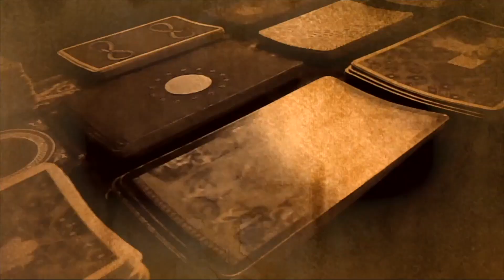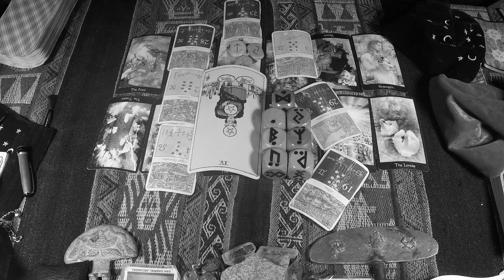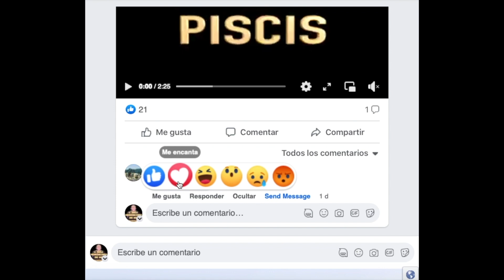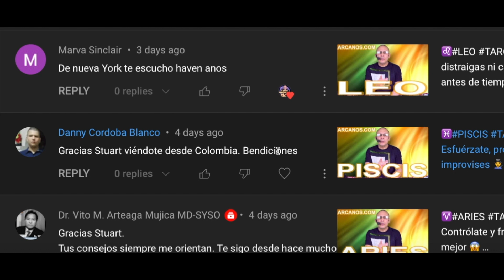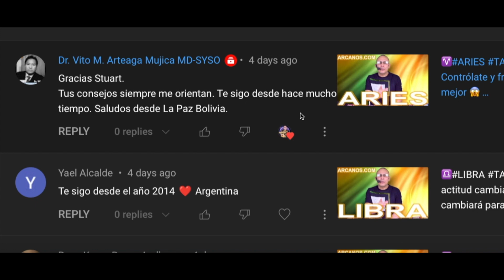♌️LEO TAROT♌️ Mantente siempre fuerte y en tu lugar 💪✨ARCANOS.COM✨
Las personas sensibles e inteligentes como tú comprenderán esta cuenta regresiva:

5) Tienes problemas específicos y personales.
4) Por ello, no decidas basándote en predicciones genéricas y masivas.
3) Google y todos los buscadores (Bing, Yahoo, Baidu, Yandex, DuckDuckGo, Ask, AOL, etc.) consideran a ARCANOS.COM como "LA MEJOR LECTURA DE TAROT A NIVEL MUNDIAL", búscalo y compruébalo.
2) Ingresa a ARCANOS.COM y pulsa las tarjetas de débito o crédito que giran en la parte superior.
1) Tu Lectura de Tarot privada y personalizada te espera.

♌️LEO♌️ Nunca bajes la guardia 🦸💰 Hoy quizá no, pero mañana sí 😉💖 ✨ARCANOS.COM✨

✨ARCANOS.COM✨: No se trata de simpatía sino de conveniencia 🤔🗄 Tu seguridad le dará seguridad 😇❤️

LEO - Video Podcast Horóscopo ARCANOS.COM 14 al 20 de mayo de 2023 - Semana 20
528Hz, la frecuencia que atrae abundancia, riqueza, felicidad, amor y trabajo. Escucha mi música espiritual. "ARCANA" de ARCANOS.COM